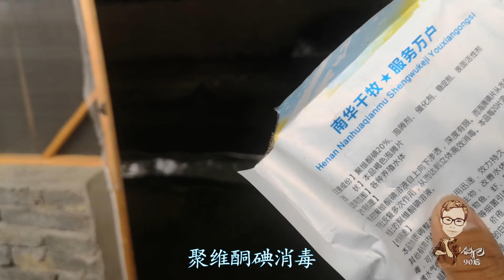第85集 农村小伙利用山泉水混合养殖 低温冷水条件下鱼儿能养多肥？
【小范养殖助农记】第八十五集 农村小伙利用山泉水混合养殖 低温冷水条件下鱼儿能养多肥？

利用山泉水混合养殖！低温冷水条件下鱼儿能养多肥？不喂饵料养鱼！混养在石蛙池里！这种养殖模式见过么？

湖南山区农民小范 养殖水产带领农民致富